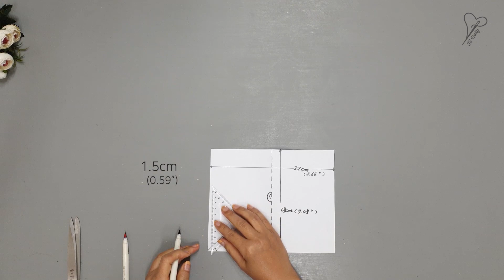DIY 지퍼 파우치/크러치 파우치 만들기/ Double Zipped Pouch/Pouch making tutorial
DIY 지퍼 파우치
두 개의 지퍼 입구로 된 파우치 입니다.
쉬운 바느질 입니다.
사이즈를 원하는대로 조절하여 예쁘게 만들어 보세요~^^